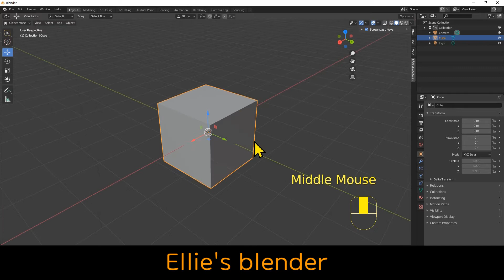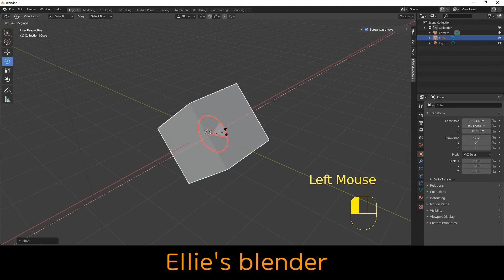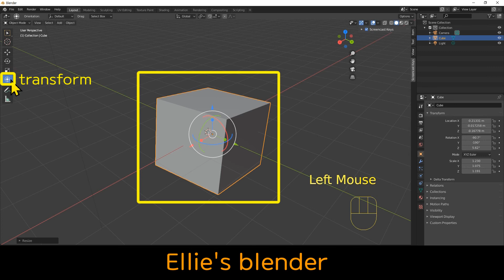Gizmo (Blender 3d tutorial)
Ellie's blender 3d tutorials